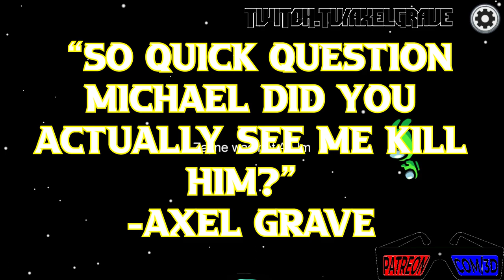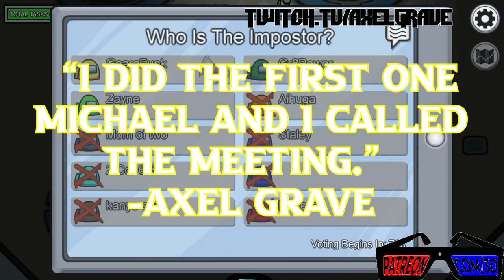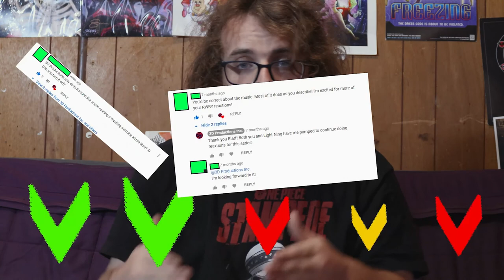Among Us Let’s Fail Ep.14 : Michael Is Too Innocent | Axel Grave | Social Deduction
We get a nice game with Michael AKA Ceurin and our friend The Great and Powerful Oz.
It’s the new hotness thats had everyone's attention after Fall guys, something about blobby round people must be really good in 2020. In any case hopefully we live as a Crewmate, and get Team Kills as Imposter XD